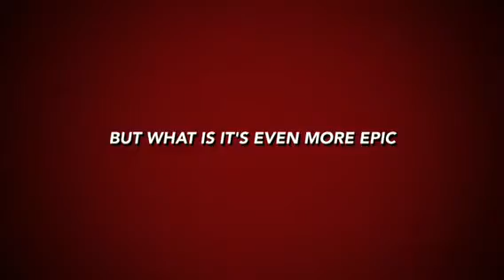The Angry birds movie trailer